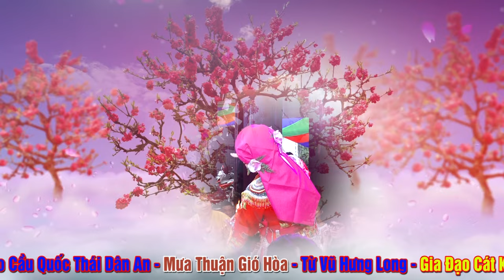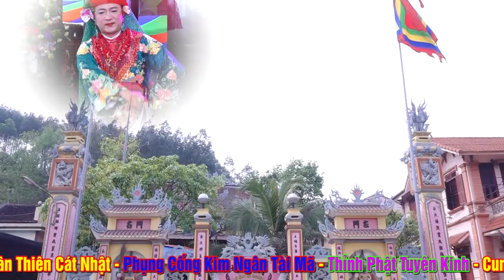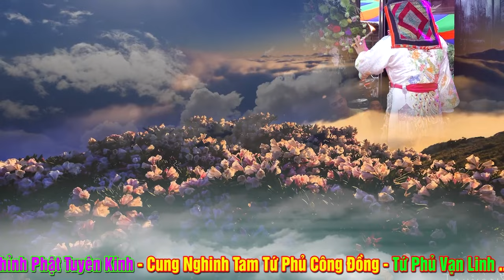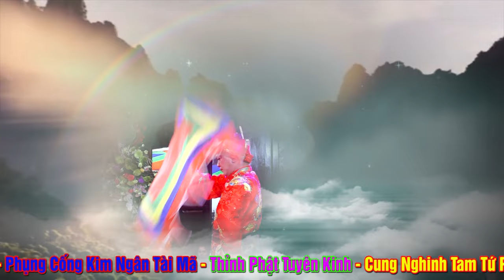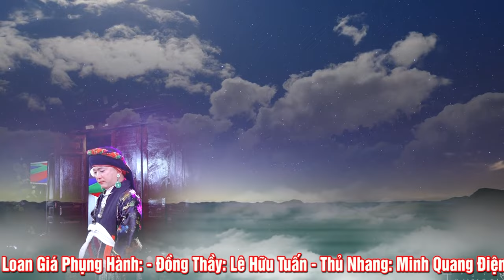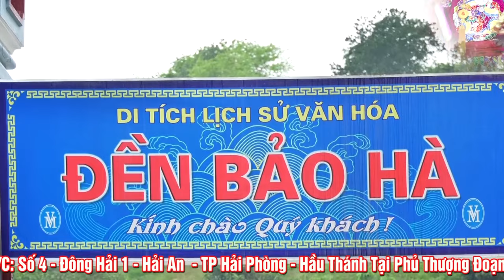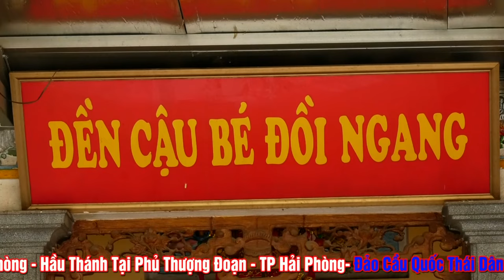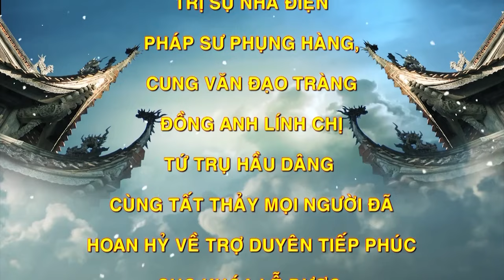Ngả Quạt Bói - Đồng Thầy Lê Hữu Tuấn Loan Giá Hầu Thánh Tại Phủ Thượng Đoạn - TP Hải Phòng